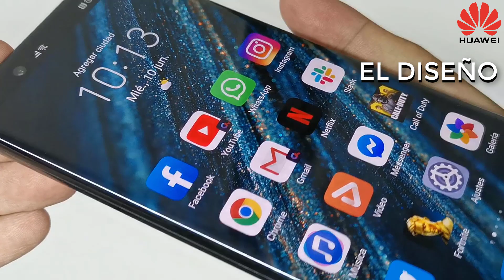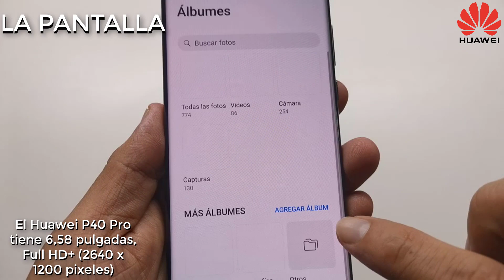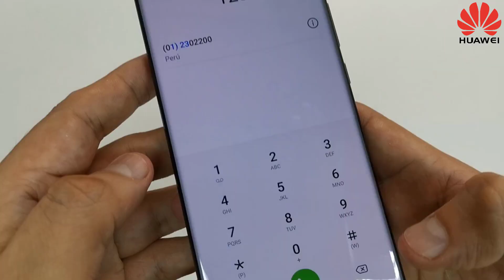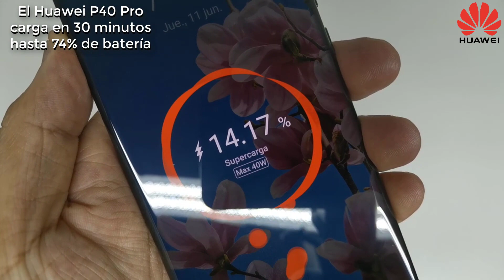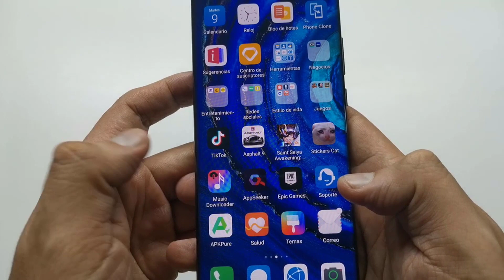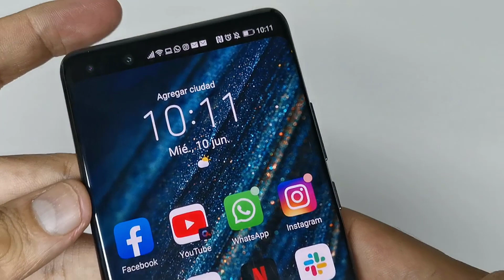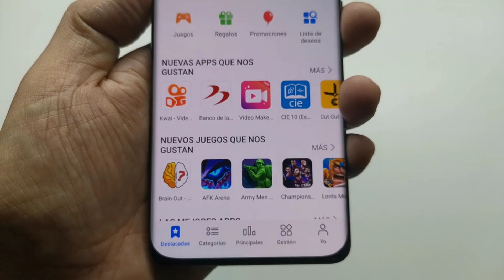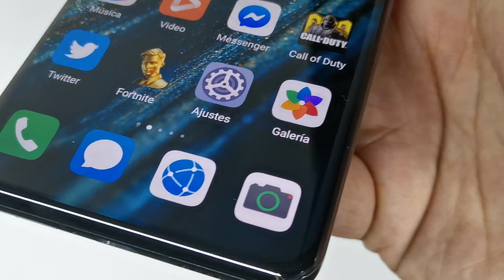Huawei P40 Pro en Perú: EXPERIENCIA REAL DE 1 MES DE USO (REVIEW EN ESPAÑOL)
Gracias a los amigos de Huawei Perú hemos probado durante un mes el nuevo HuaweiP40Pro y aquí podrás conocer LO BUENO y lo MALO que tiene el moderno smartphone.

El Huawei P40 pro tiene 6 cámaras y varias características que lo hacen uno de los mejores teléfonos del mercado. Veamos todas las carecterístas en este Review Completo que he preparado para ustedes!!